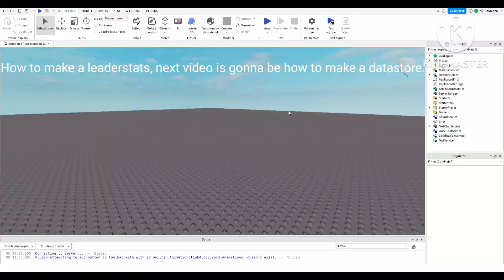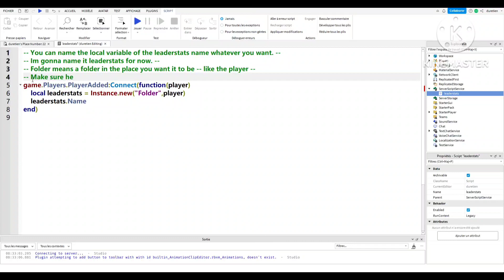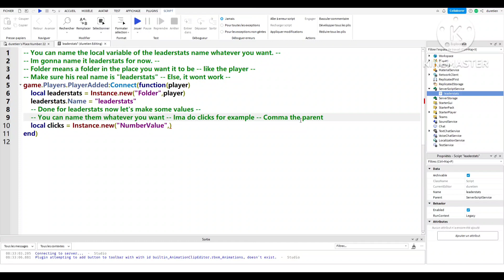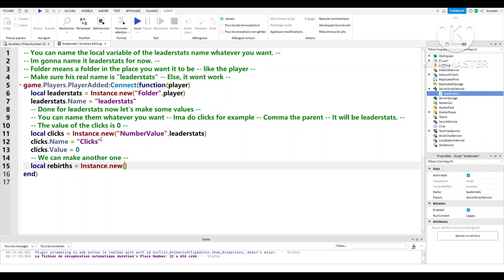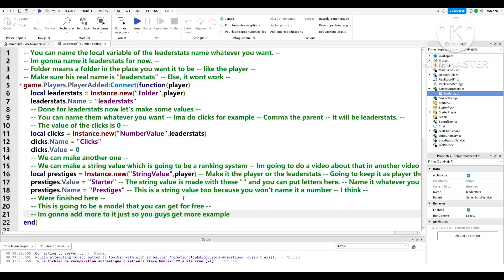How to make a leaderstats with every values included! | Roblox Studio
Here's how to make a leaderstats in roblox studio. Next video is gonna be another episode of how to make a clicker game but after that one ima do the datastore.
i just made ths ep 4 in advance and i didn't know so yeah